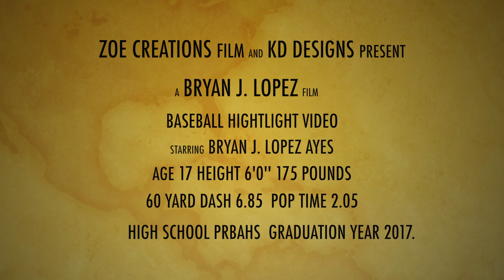Bryan J. Lopez Ayes Highlights Baseball Video